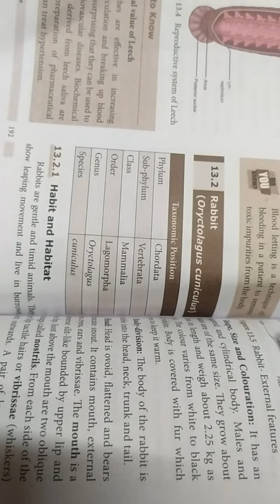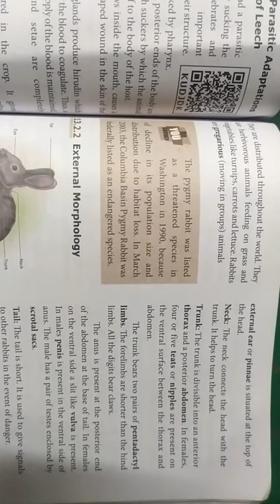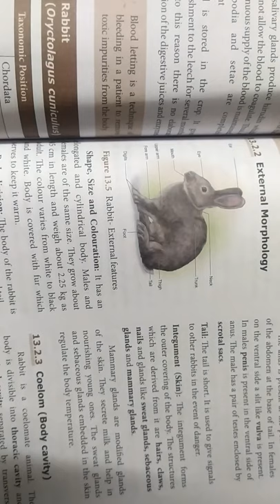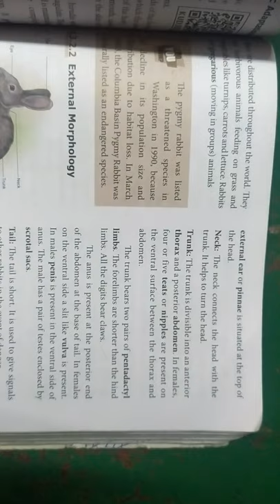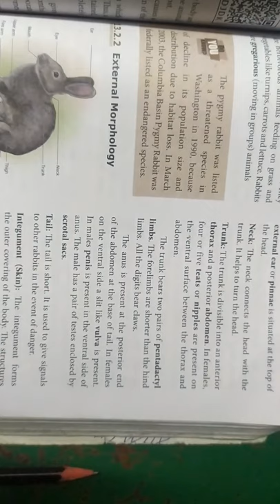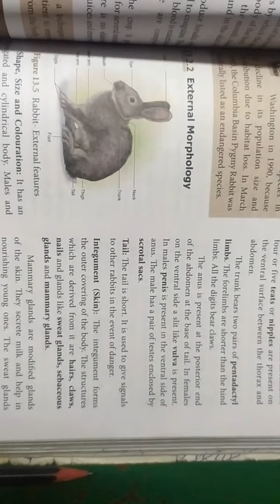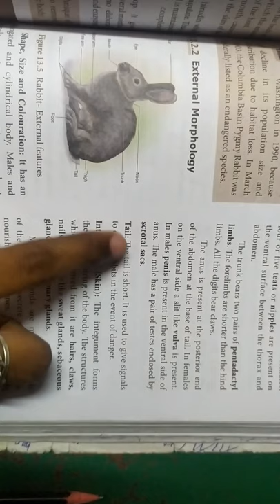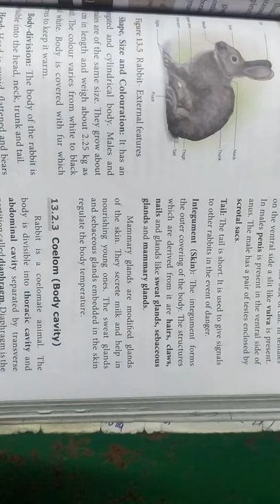Rabbit, Oryctolagus cuniculus... External morphology... 10th Science... Structural organisation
Structural organisation of animals in tamil.. 🙂